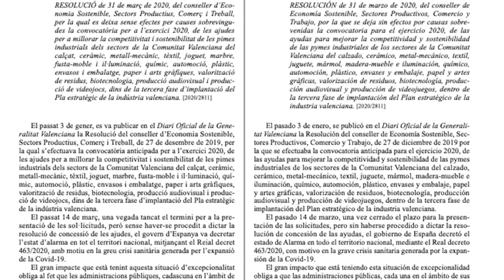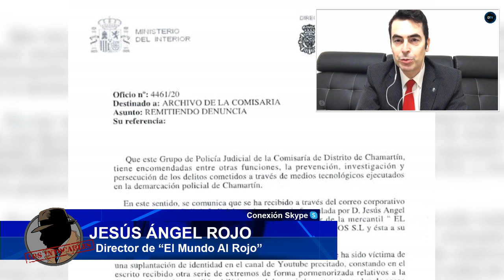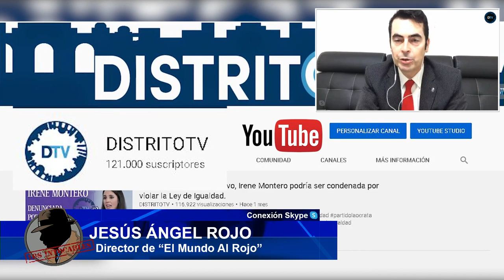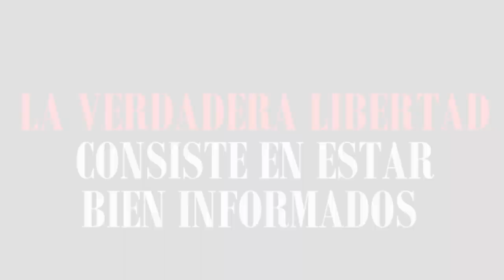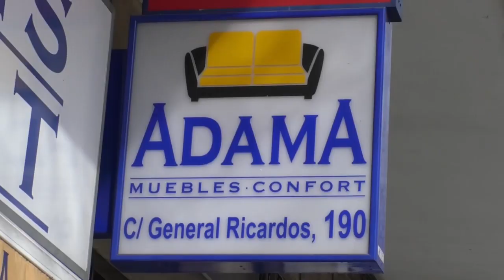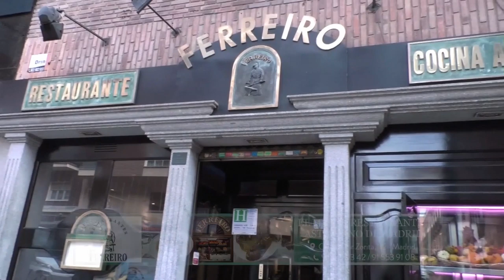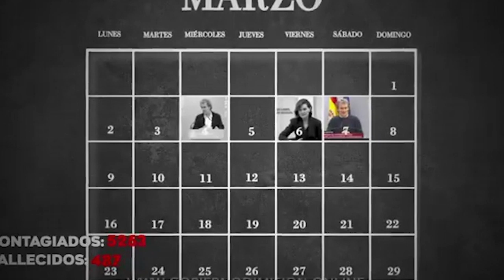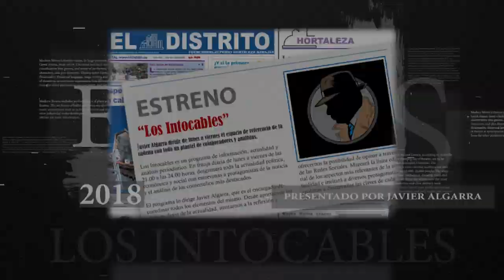LA SEMANA SANTA ES LA CONMEMORACIÓN DE LA PASIÓN, MUERTE Y RESURRECCIÓN DE JESUCRISTO.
Distrito Televisión es un canal de televisión que incluye información política, económica, deportiva y social, películas, series y documentales. Lo puedes ver en la TDT de Madrid en las frecuencias 24, 45 (666 MHz) y 57 (760 MHz) , y en nuestro canal de Youtube